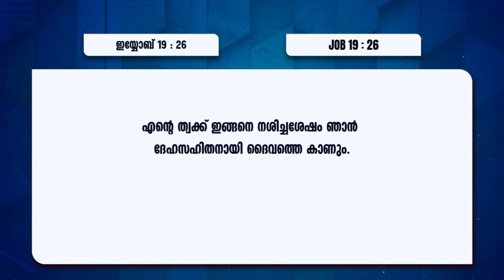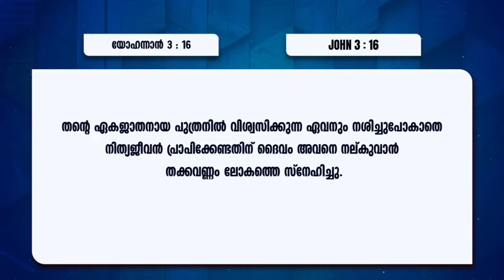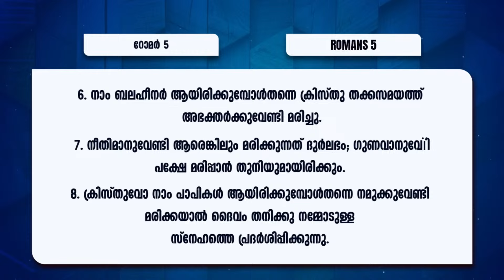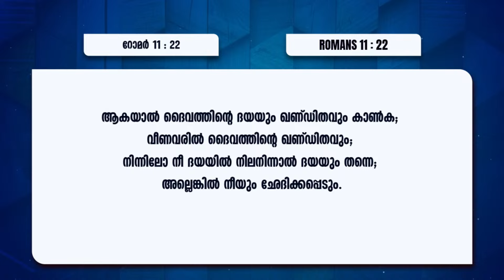ജീവനേക്കാൾ വലുതായ ദൈവത്തിൻ്റെ ദയ || PR. JAMES CHACKO || 226-ാം മത് വീട്ടിലെ സഭായോഗം || POWERVISION